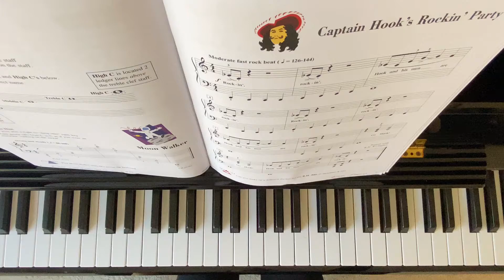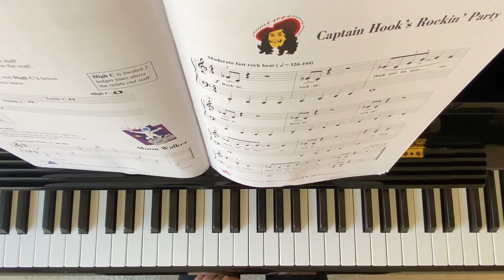“ Captin Hook’s Rockin’ Party” Piano Adventure Lesson Book Level 2B